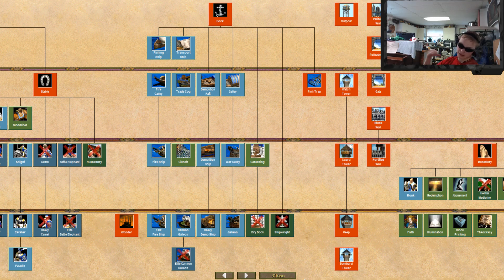AOE 2 100% Opinionated Civ Review - Teutons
Why not check out other content on the channel while your at it? Have a fantastic day!